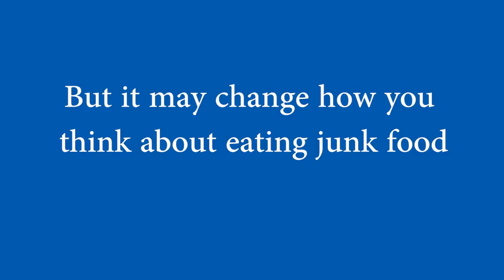Intermountain LiVe Well | Vending Machine